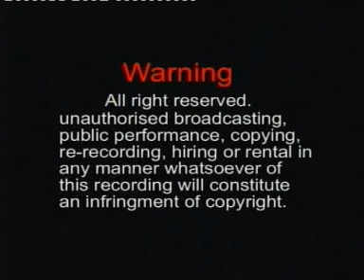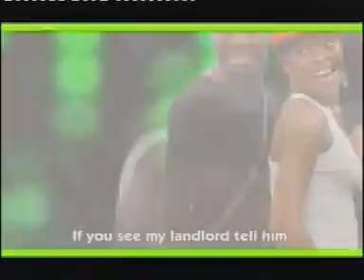Sam Loco Efe - Igwe (Official Video)